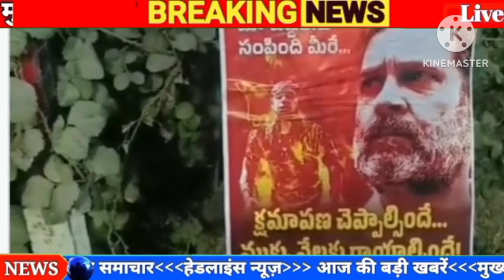8 दिसंबर 2023 आज की बड़ी खबरेंl देश के मुख्य समाचार 8 December 2023 taaja Khabar PM modi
25 नवंबर 2023 आज की बड़ी खबरेंl देश के मुख्य समाचार 25 November 2023 taaja Khabar PM modi

Kumar tejasvi Yadav Nitish Kumar CM tejasvi deputy CM BJP Kumar RJD BJP NDA RCP 25 November 2023: dls_News, я, PM

Modi, Today_breaking_news china 25 November 2023 : Today's main news dis_news, weather, PM

Kumar tejasvi Yadav Nitish Kumar CM tejasvi deputy CM latest news Nitish Kumar today breaking news Bihar Nitish BJP Kumar RJD BJP NDA RCP 25 November 2023: 3, dls_News, R, PM Modi,

25 नवंबर 2023 : आज के मुख्य समाचार dis_news, मौसम, PM Modi,

आज 25 नवंबर 2023 के मुख्य समाचार बड़ी खबरें PM Modi, SBI, weather, Bank, CAB, Jharkhand Election result live Nonstop News | आज की ताजा ख़बरें | News Headlines | 10 BILA 2023 | Fatafat khahren II today news I WEATHER

25 नवंबर 2023, मुख्य समाचार, बड़ी खबरें, kisan Aandolan, kisan andolan live, aaj tak news Today Breaking News! आज 25 नवंबर 2023 के मुख्य समाचार बड़ी खबरें, किसान आंदोलन भारत बंद PM Modi news 25 November 2023 today breaking news dls news BREAKING news BUDGET Today Breaking News ! आज 25 नवंबर 2023 के मुख्य समाचार बड़ी खबरें, किसान आंदोलन भारत बंद PM Modi news dls news, dls bhai, dls, trending,

आज 25 नवंबर 2023 के मुख्य समाचार, prime minister, narendra modi, modi speech today, headlines news, Lockdown, बड़ी खबरें,

2023 के मुख्य समाचार, prime minister, narendra modi, modi speech today, headlines news, Lockdown, बड़ी खबरें,